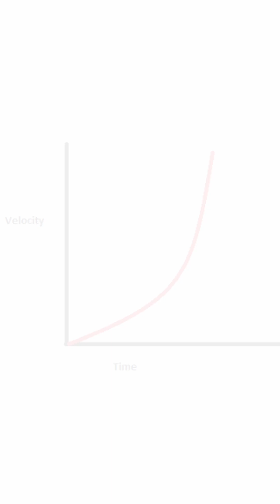Fast travel in real life? Idea - Neil deGrasse Tyson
Fast travel in real life?